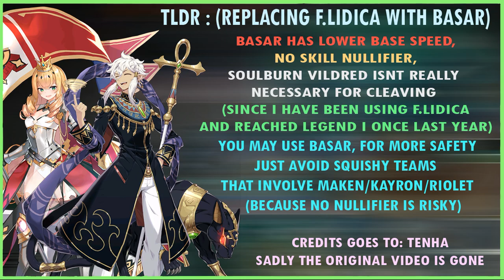REPLACING F.LIDICA WITH BASAR...? | LEGEND ARENA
Recorded: Saturday, 9th January 2021. 01:00 PM (UTC+8)

b̶a̶c̶k̶ ̶f̶r̶o̶m̶ ̶d̶e̶a̶d̶ .
First video in 2021. I know it's late but happy new year guys. i hope you all doing well during this pandemic, sorry for being inactive again because i don't know what to make, also no specific schedule for doing contents, and i don't want to roast my resources just for content.
0:00 - I. Intro
0:11 - II. Basar Part
5:44 - III. F.Lidica Part
Hero Stats :
11:46 - IV. Offense Team
13:26 -  V. Defense Team
14:36 - VI. Risk of Replacing F.Lidica With Basar
15:55 - VII. Comparison With Skill Nullifier
16:28 - VIII. TLDR

P.S. My Faithless Lidica's speed is 289
with Vildred's and Fire Schuri's SSS imprints (12 & 14 = 26)
her total speed is 310

My Basar's speed is 282 if he uses F.Lidica's gears, with double sss speed imprints (12+14) his total speed is 308
IGN : Malefic龙
Server : Asia
𝐅𝐀𝐐𝐒:
𝐐: 𝐖𝐡𝐲 𝐘𝐮𝐧𝐚 𝐞𝐯𝐞𝐧𝐭 𝐚𝐫𝐭𝐢𝐟𝐚𝐜𝐭 𝐨𝐧 𝐒𝐜𝐡𝐮𝐫𝐢? (Midnight Broom)
A: because Schuri's, Flidica's, and Vildred's critical chance are around 85-90%, i just want to anticipate non criticals. by using that artifact for extra 16% crit chance (+30)

𝐐: 𝐇𝐨𝐰 𝐲𝐨𝐮 𝐡𝐚𝐯𝐞 𝐭𝐡𝐨𝐬𝐞 𝐬𝐬𝐬 𝐢𝐦𝐩𝐫𝐢𝐧𝐭𝐬 𝐨𝐧 𝐕𝐢𝐥𝐝𝐫𝐞𝐝, 𝐒𝐜𝐡𝐮𝐫𝐢, 𝐚𝐧𝐝 𝐒𝐢𝐧𝐟𝐮𝐥 𝐀𝐧𝐠𝐞𝐥𝐢𝐜𝐚?
A: I kept getting Schuri and Angelica dupes on last year, although my ice angelica is already sss imprint too, so i kept her dupes on waiting room, until i got my sinful angelica from selector (Czera recall)
As for Vildred's imprint,
i used every Unknown Slate that i got from each season to him.

𝐐: 𝐖𝐡𝐲 𝐤𝐞𝐞𝐩 𝐫𝐞𝐟𝐫𝐞𝐬𝐡𝐢𝐧𝐠?
A: im confident with my speed and cleaving is fast paced battle that i like,
i dont mind spending 5k up to 15k/20k gold if i have to, or just wait until free refresh comes again.
P.S. Speaking of archdemon mercedes, i will skip her banner, no further arguments okay?